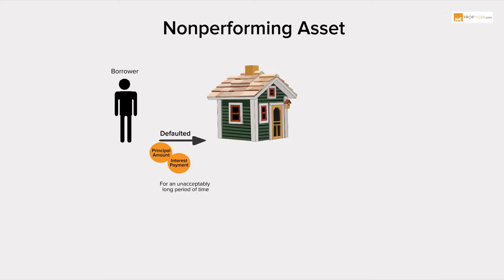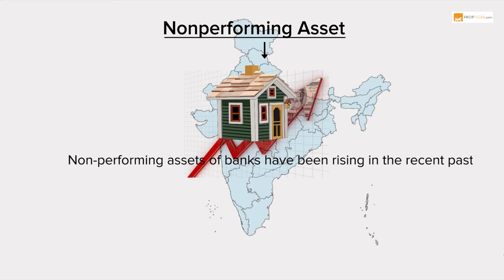PropGuide simplifies Nonperforming asset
A nonperforming asset is an asset on which the borrower has defaulted on principal and interest payment for an unacceptably long period of time.

An ultimate property guide for buying, selling, home improvement, investment in real estate.

To know the latest deals for buying or selling property in India or investing in real estate in India, visit our